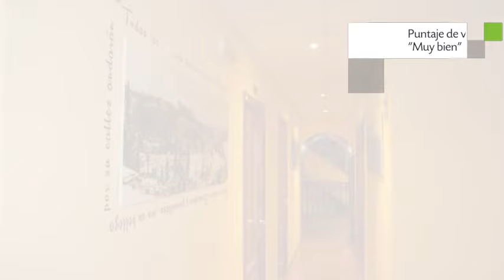Hotel La Curva en Albolote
Hotel La Curva alberga servicio de habitaciones, recepción 24 horas y servicio de lavandería. El inmueble de Hotel La Curva se encuentra situado en una pintoresca zona de Albolote.